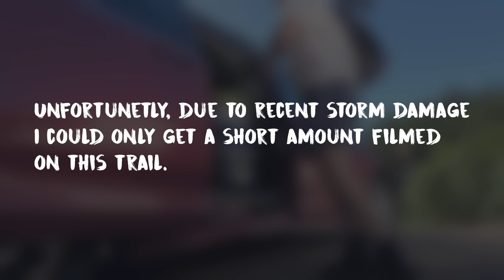Short hike on the Elk Flats trail in Nehalem, Oregon + Devil's Cauldron | ASMR Hiking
A shorter video, because a storm had taken out a bridge along the trail. I filmed what I could here.